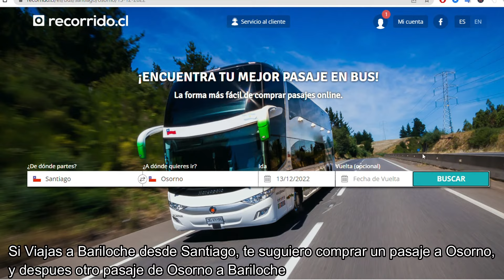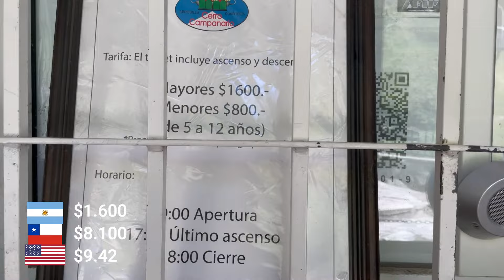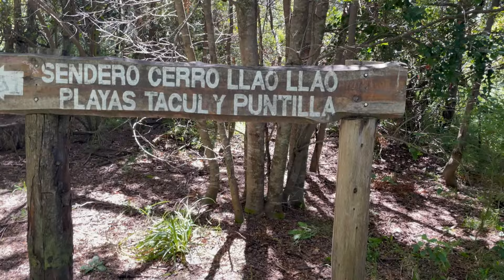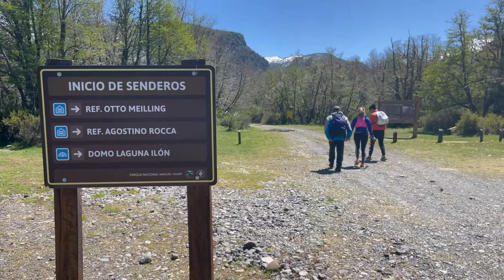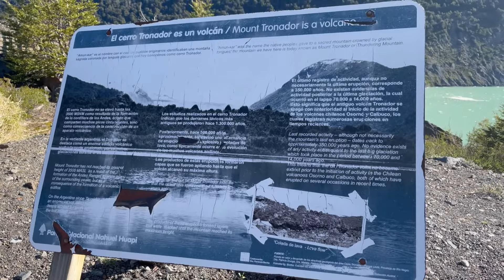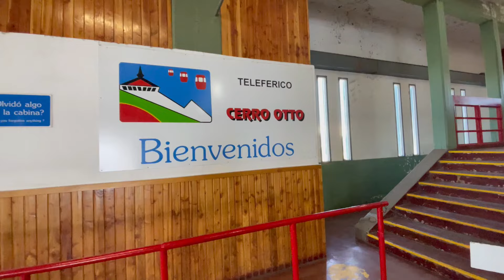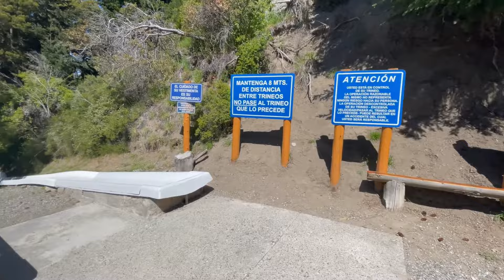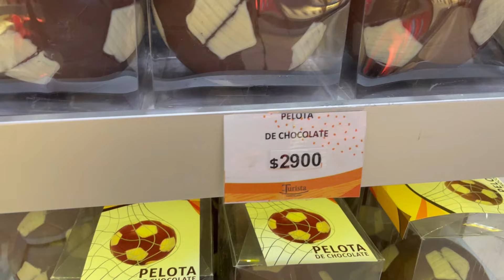BARILOCHE en 3 días ✅️ GUIA DE VIAJE y lugares imperdibles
00:00 INTRO
01:16 Informacion
04:06 Cerro Campanario
07:52 Circuito Chico y Cerro Llao Llao
12:08 Cerro Tronador (Parque Nacional Nahuel Huapi)
18:36 Cerro Otto
23:32 Cerro Viejo
26:28 Chocolates